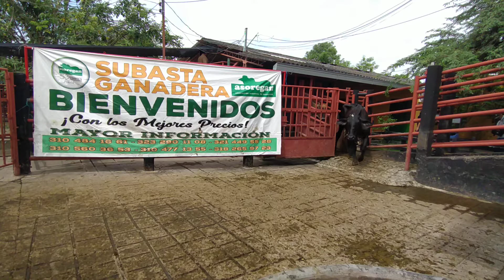lote # 88 Subasta 14 de Mayo de 2021